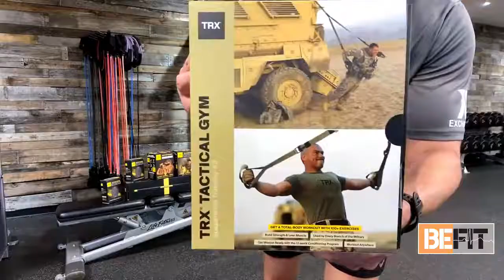Be Fit + TRX Demo with TRX Suspension Trainer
Join Be Fit Ambassador - Roy Montez and TRX Training Coach Miguel Vargas for a LIVE demonstration with the TRX Suspension Trainer and the benefits that can help improve mobility, flexibility, strength, endurance, power, core strength and heart health.